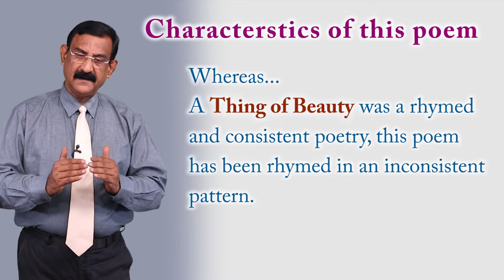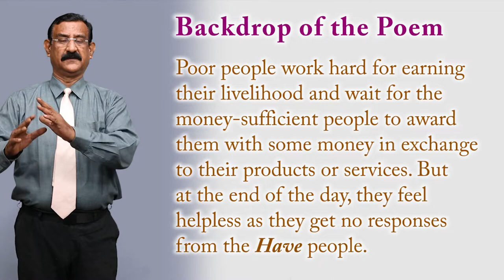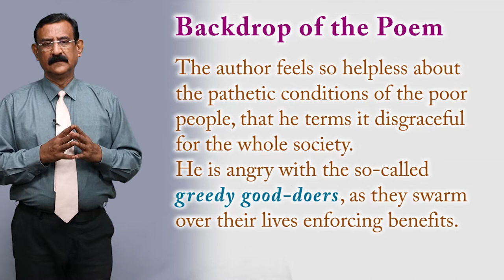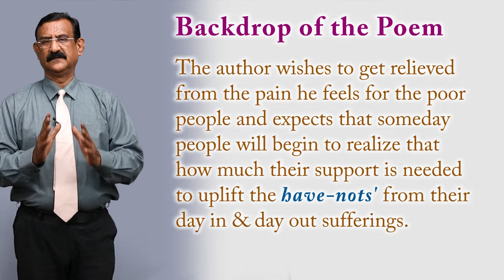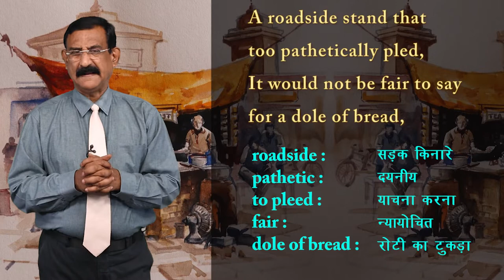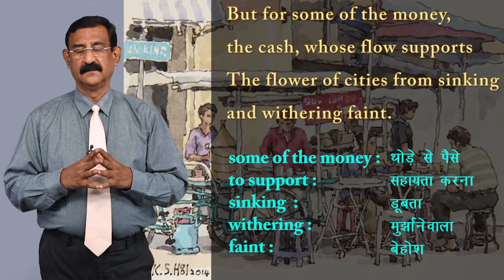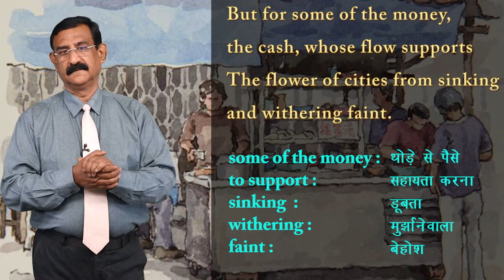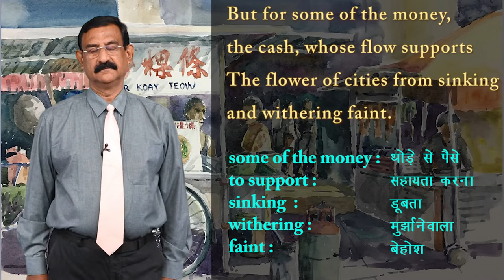CLASS 12th ENGLISH | FLAMINGO | CHAPTER - A ROADSIDE STAND